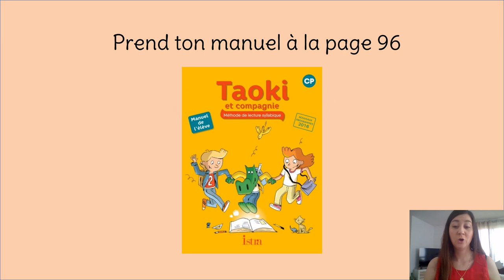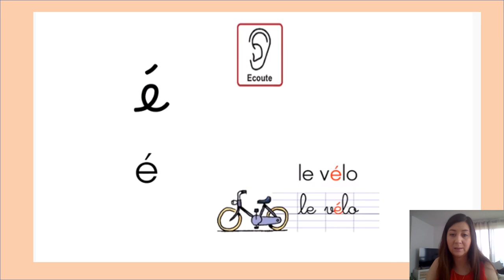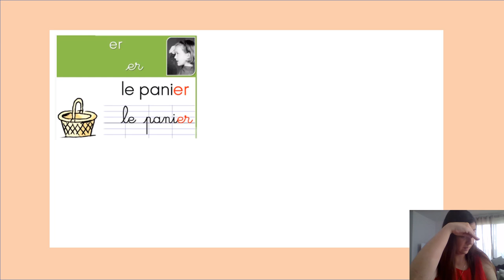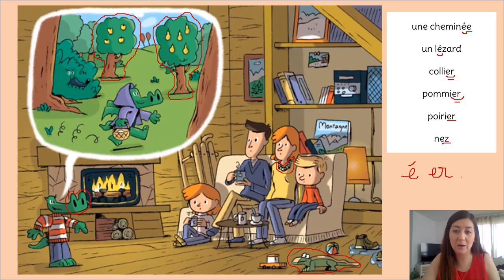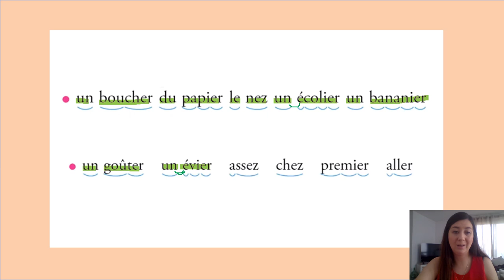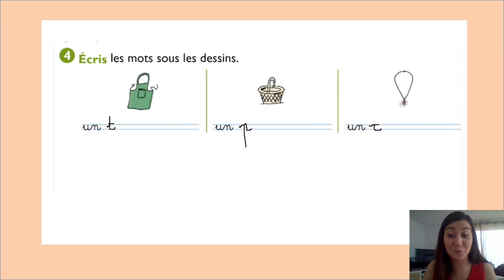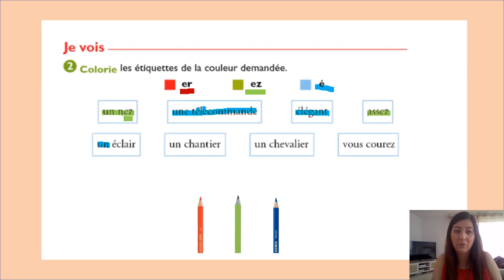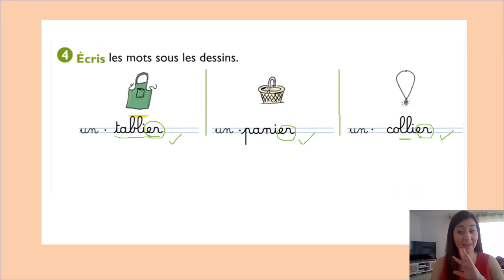CP Taoki "il était une fois..." jour n°1